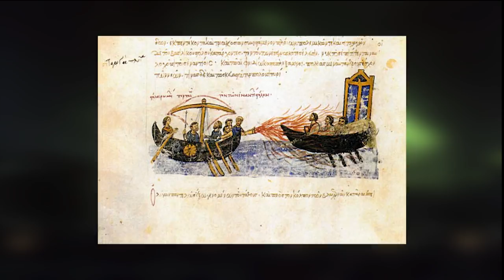Wildfire: Science VS Game of Thrones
Let's talk about wildfire, science, and Game of Thrones!

Science of Game of Thrones

♥BIG THANK YOU TO THESE PATRONS♥:
Carrie
Ashley Conkel-Porwoll
Craig Mulvey
PEGLEG
TriangleWineCompany
Peter Lorenz
Brooke Geer Person
Maturin Shardik
BomberPidgeon
The Wrath Of Ruthless Podcast
Alex Adams
Laurie Alberts
Tiffany Shredder
Ronnie South
Allie Meyers
Robert Cintron
Laura Roberts
Daisy Tillman
Mary Haney
Kathleen Vangola
Joy Amalaos
Childe Roland
BornBuckeye
John Cadena
Lacy Adams
Katie Metileos
Shelly Kytos
Cameron Rapoza
Evan Johnson
Eric Caper
Alisha Smythe
Alexandra Evans
Susan Harper
Marc Joseph aka The Snow In Winterfell
KidFresh32
Sean Powell
Will Kozup
Kelly Faullen
Ashley Ellis
Alisha Frank
Craig Mulvey
Jared Mills
Clifford Morgan
John P Ibbotson
Michelle Williams
Nathan Effiom
John Gonzalez
Mike Palmerio
Rebecca Hill
Ada Karloi
Eleanor Puckett
Christiana McPhee
Lizzie Henderson
Adam Escaloros
Harold Burns
Twanna Ware-Niemi
Lauren Wagstaff
Chris Harris
Marci Matthews
Theresa Massey
Walter Fletcher
Timothy Johnson
Marilyn Benitez
Roxanne Marie Araña
Sophia Curry
Mia Bridges
Bryan Osterhout
Kathleen Cotter